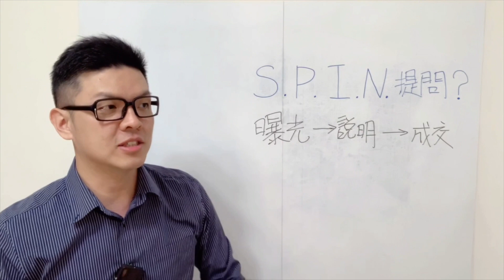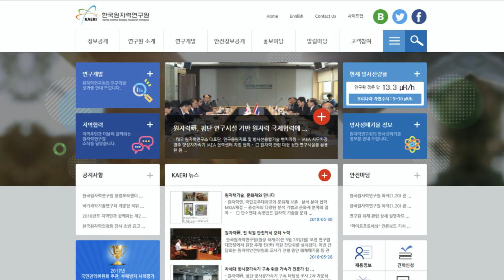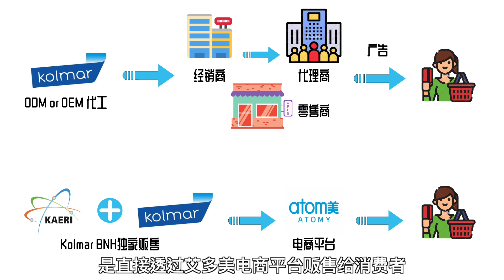艾多美 Atomy 简单清楚４分钟完整认识艾多美-上集｜优品良价篇｜全球通用｜被动收入方法｜MarkVee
I am MARK! 标准斜杠业务, 目前从事网路创业-艾多美/Atomy, 正在积极培训全球各国开发团队!
Top Salesperson eBook for Free/業務開發慨念免費電子書｜下方聯繫方式索取
What is Atomy? Company introduction in English

什么是艾多美[ATOMY]? 艾多美[ATOMY]又有哪些产品吗? 艾多美[ATOMY]产品CP质高吗? 艾多美[ATOMY]是一个怎样商机? 艾多美[ATOMY]赚钱是被动收入吗? 艾多美[ATOMY]开幕多少国家? 艾多美[ATOMY]是讨人厌的直销吗? 艾多美[ATOMY]加入要砸钱吗? 艾多美[ATOMY]如何经营开发各地市场?

成为在艾多美翻转人生的高手? 你需要:
*转换思维成为网路创业家
*学习行销技能
*陌生开发客户
*提问分析与掌握客户需求
*调整最正确经营心态
*培训你的团队创造价值

LINE: jakehsu23
WeChat: jakehsu17